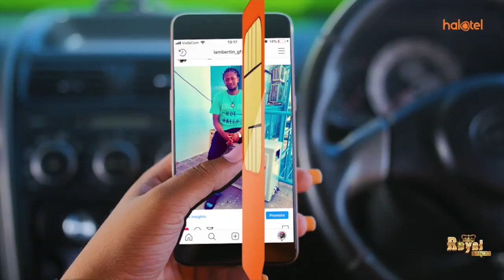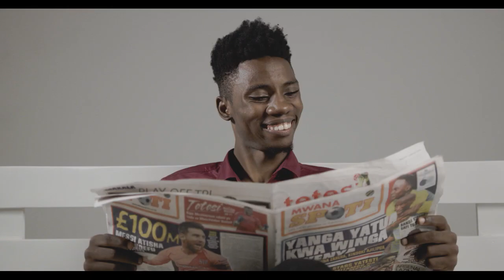ZAIDI YA WANAFUNZI 800 WA SHULE YA SEKONDARI REGINALD MENGI , WAPO HATARINI KUPATWA NA KIPINDUPINDU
Zaidi ya wanafunzi 800 wa shule ya sekondari Reginald Mengi katika manispaa ya Moshi, wapo hatarini kupatwa na ugonjwa hatari wa Kipindupindu na kuhara damu kutokana na maji taka yanayotiririka pembezoni mwa vya vyumba vya madarasa.